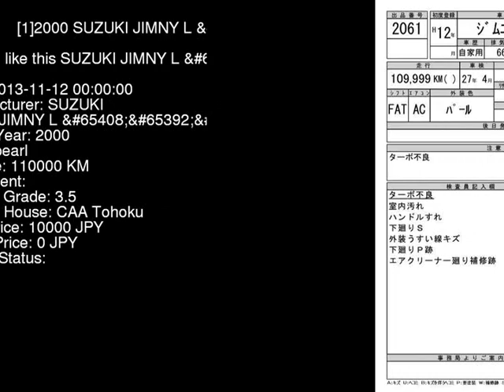2000 SUZUKI JIMNY L_ JB23W - Japanese Used Car For Sale Japan Auction Import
2000 SUZUKI JIMNY L_ JB23W - Japanese Used Car For Sale Japan Auction Import JB23W,SUZUKI,JIMNY,L_,CAA Tohoku,jdmvip,vip,jdm,cars,japan,jdmvip.com,japanesecars,usedcars Japanese Used JDM Car For Sale At Auction in Japan for Import